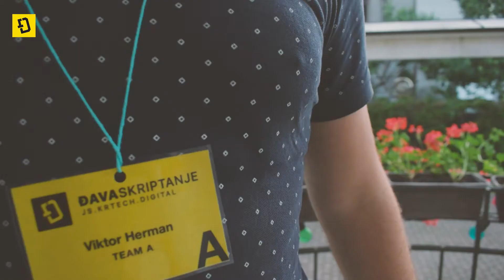Đavaskriptanje Day #2 - Čakovec 2022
Završene su prve radionice Đavaskriptanja. A timovi počeo je s osnovama web kodiranja, a napredniji B i C timovi imali su dan za međusobno upoznavanje i briefing za rad u narednim tjednima.